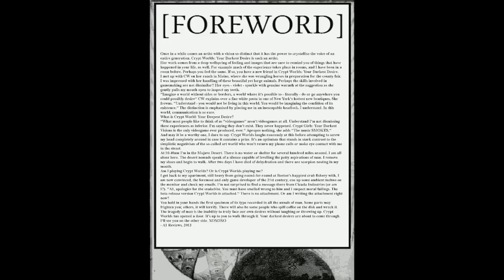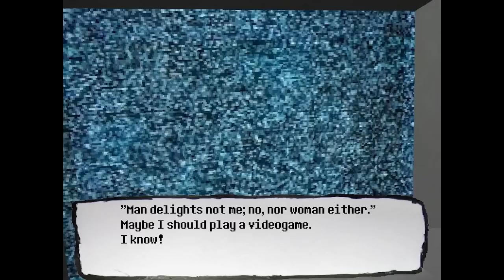Crypt Worlds: Your Darkest Desires, Come True - Manly Let's Play Pt.2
Warning, this video contains disco blinding epileptic light hell. As the adventure continues I do battle with the various purposeful glitches of the world, meet Shodan and fight the screensaver boss. I also include footage of the minigame and guide at the end.